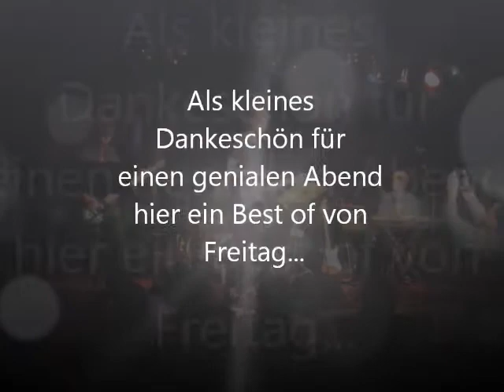4TimesAHero im Schanz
Als kleines Dankeschön für den geilen Freitag abend im Schanz  hier ein kleines "Best of" des abends.